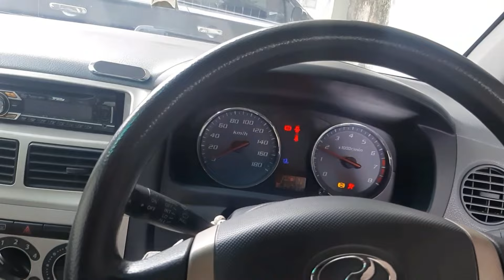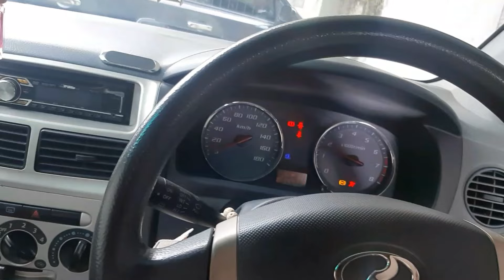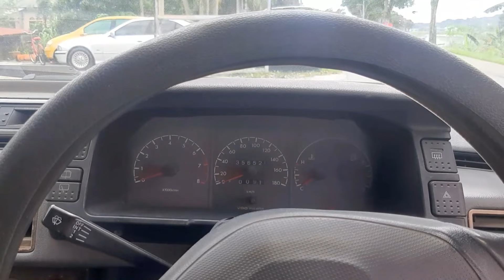jumpa dah masalahnya plug seal cover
plug seal cover yang dah rosak rupanya.. penyakit semput dan jerking  x selesai. asyik semput berulang kali